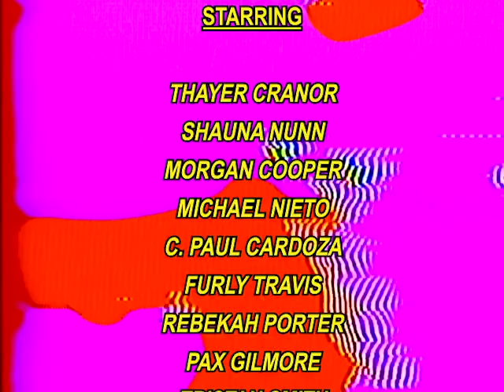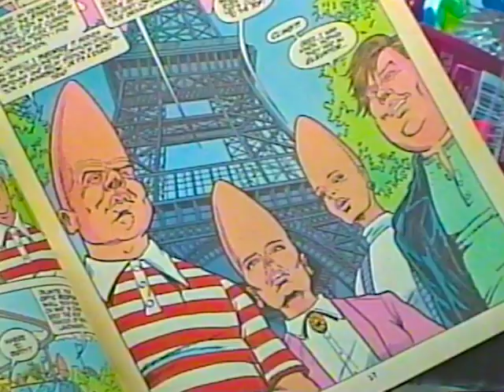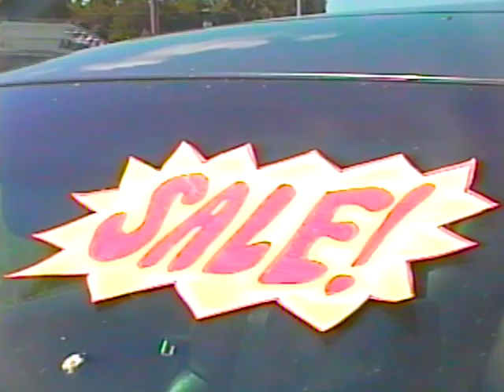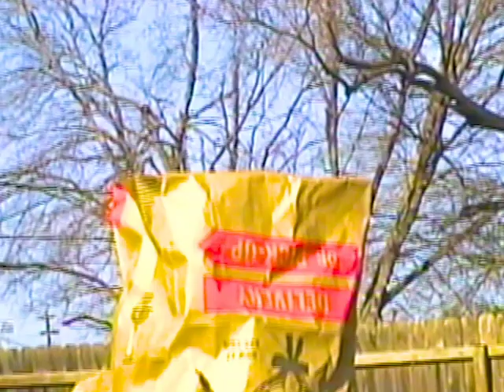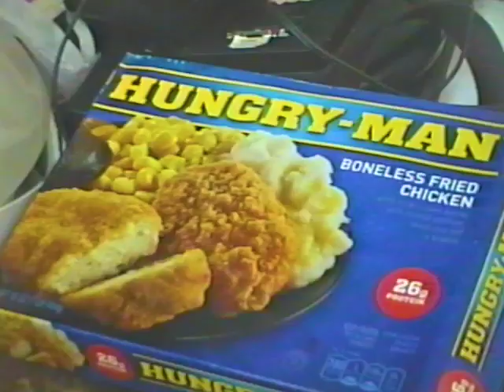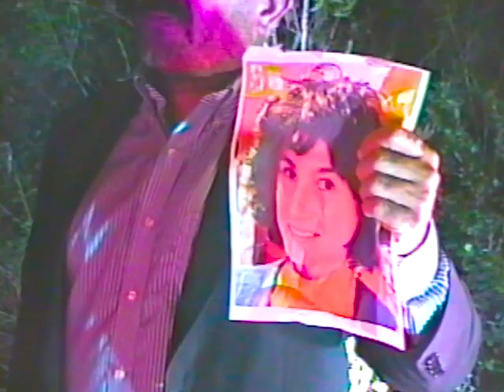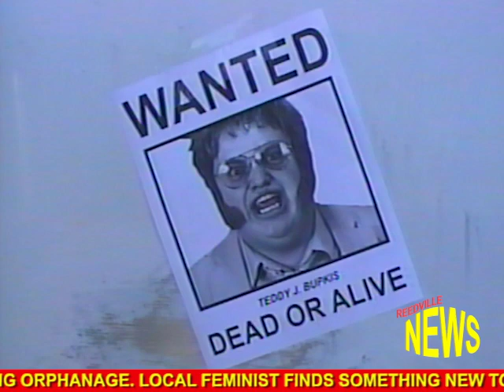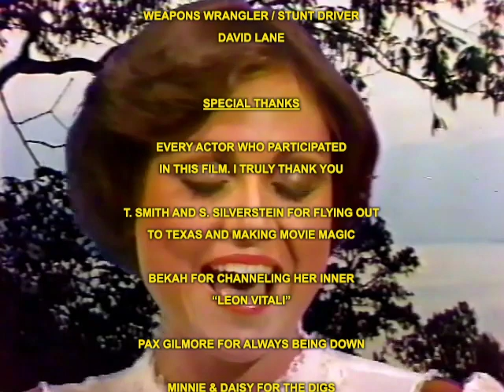"BUBBLEGUM" (2022) FULL MOVIE a film by Jeffrey Garcia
"BUBBLEGUM is cheap, offensive, indecent, and couldn’t come at a better time." - FILM THREAT

“Over-the-top, soap opera / thriller hybrid” - Search My Trash

“World’s Greatest” Used Car Salesman Teddy Bupkis and his 13-year old girlfriend Daphne are on the run after a failed assassination attempt on his ex-wife leaves the two targets of a homicidal, sexually frustrated detective and a psychopathic crack-dealer

written and directed by Jeffrey Garcia

starring Thayer Cranor as Teddy Bupkis / Shauna Nunn as Daphne / Morgan Cooper as Angela / Michael Nieto as Detective Howard / Tristan Smith as DD / Furly Travis as Upchuck and C. Paul Cardoza as Lorenzo Goldstein